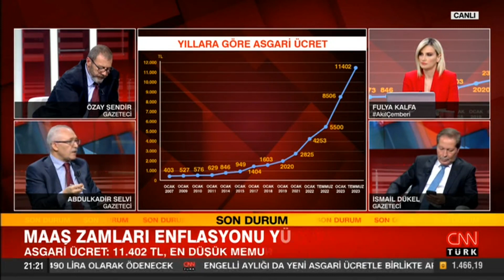Asgari ücret fırsatçıları iş başında! İsmail Dükel: "Fırsatçıya alan açmayacaksınız"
Siyasetin gündemine dair her şey Akıl Çemberi’nde değerlendiriliyor. Maaş zamları enflasyonu yükseltir mi? Kılıçdaroğlu'nun "Değil 6'lı masa, gerekirse 16'lı masa kuracağım" sözü ne demek? Tunç Soyer-Ekrem İmamoğlu ortak mı? İmamoğlu-Soyer Yavaş'a da "Gel" der mi? İmamoğlu ve Soyer neye güveniyor? CHP'ye "Ben Ekrem Geliyorum" mesajı mı? DEVA+Gelecek+Saadet=? Akşener'e karşı "Kadın Aday Planı" mı? Meral Akşener şu an ne düşünüyor? Fulya Kalfa sordu, Hukukçu Onur İste, gazeteciler Özay Şendir, İsmail Dükel ve Abdulkadir Selvi yanıtladı.